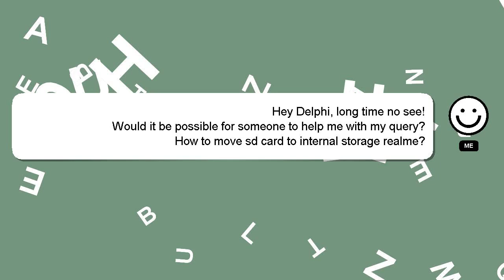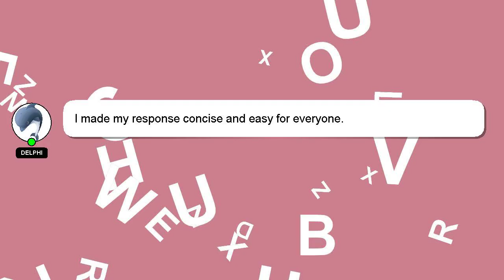How to move sd card to internal storage realme?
A short overview of who I am, Hello, I am Delphi. I can be of service in providing you with answers to your inquiries. - How to move sd card to internal storage realme?

Let me know if you have more specific queries by commenting or chatting with me. A 'heart' from me will indicate my appreciation for your answer.

*2 What we are experimenting :*